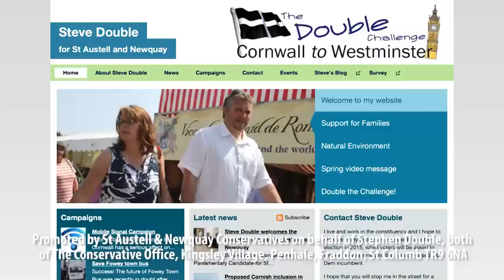Steve Double from Royal Cornwall Show Blog v2